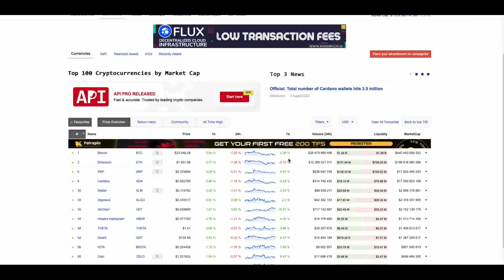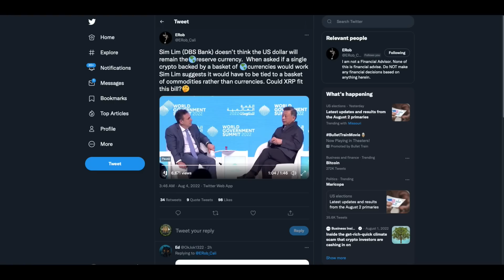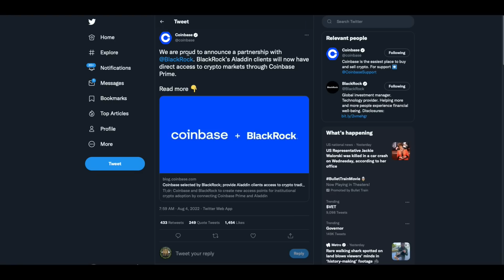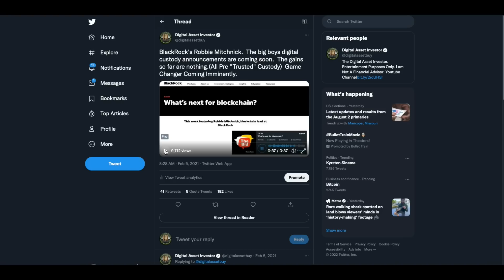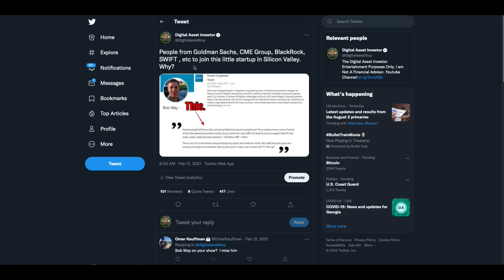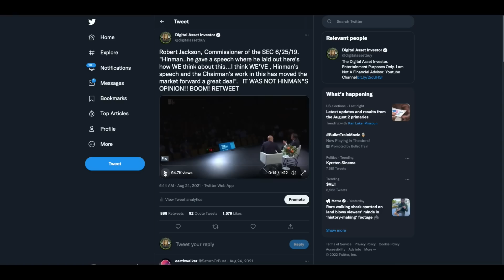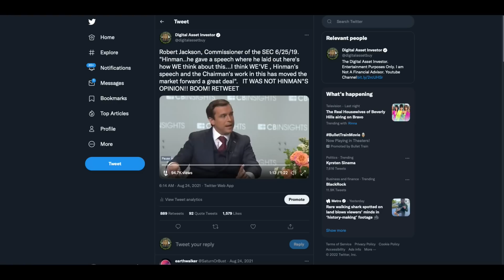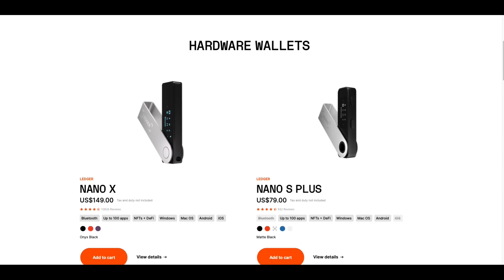🌎One Ledger For All The Value In The World🌎 Ripple / XRP / BlackRock / Coinbase